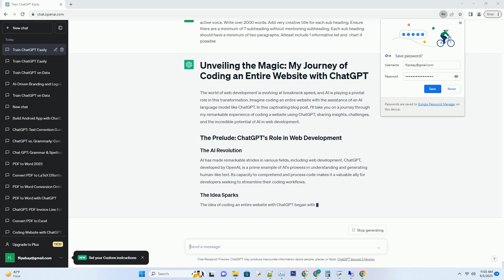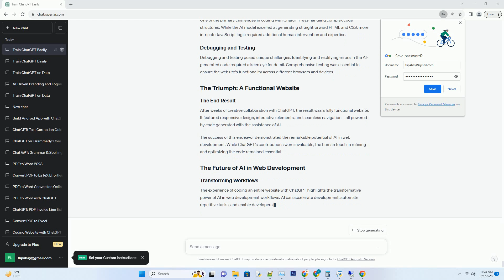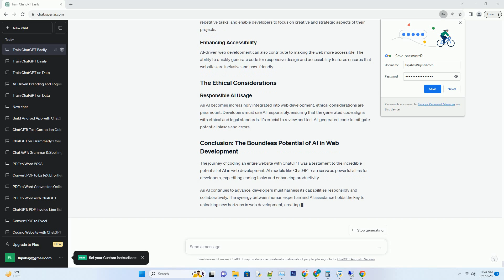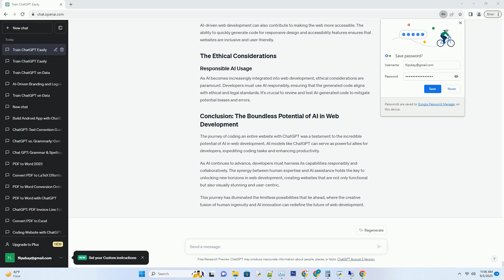How I Coded An Entire Website Using ChatGPT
the world of web development is evolving at breakneck speed, and ai is playing a pivotal role in this transformation. imagine coding an entire website with the assistance of an ai language model like chatgpt. in this captivating blog post, i'll take you on a journey through my remarkable experience of coding a website using chatgpt, sharing insights, challenges, and the incredible potential of ai in web development.
ai has made remarkable strides in various fields, including web development. chatgpt, developed by openai, is a prime example of ai's prowess in understanding and generating human-like text. its capacity to comprehend and process code makes it a valuable ally for developers seeking to streamline their coding workflows.
the idea of coding an entire website with chatgpt began with a simple question: could an ai model generate code that is not just functional but also aesthetica ...